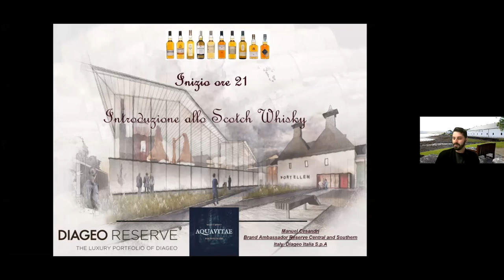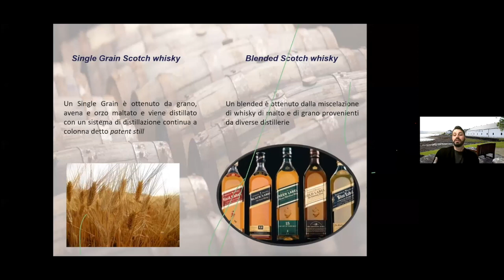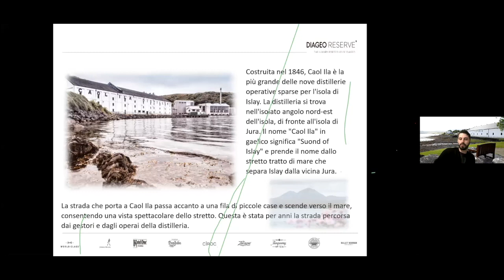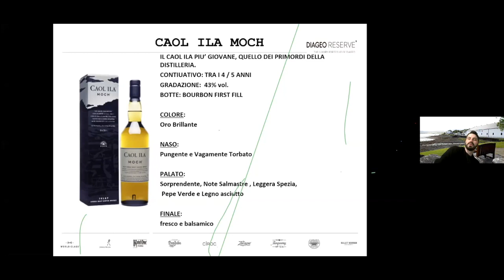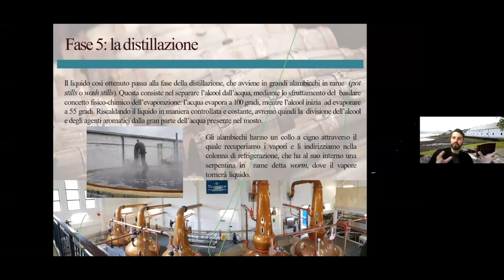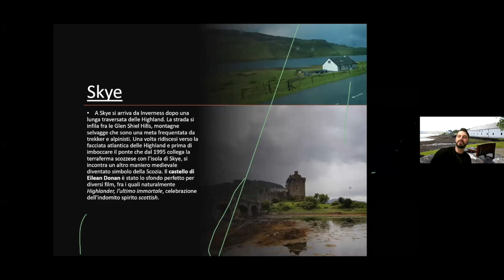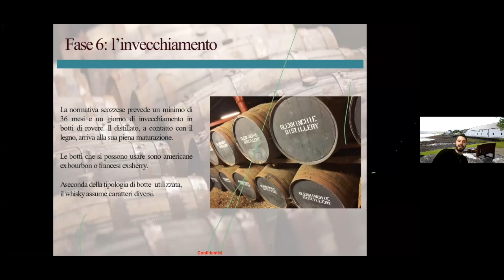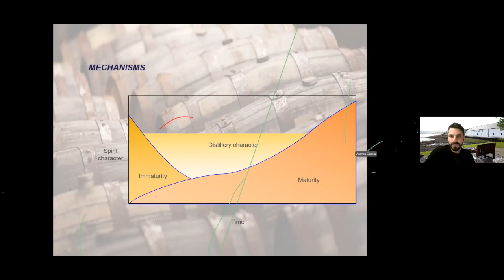Corso 1 di Avvicinamento al Whisky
Produttore Marco Casavecchia
Regia @albyfilm
Produzione @becreart
Drink Responsibly
DRINKiQ.com
Visita:
Tutti i diritti riservati Copyright
Visita:
Becreart :
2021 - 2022 Numero di licenza 26...